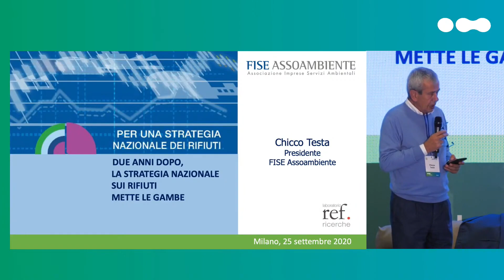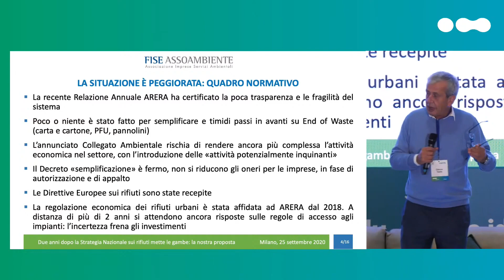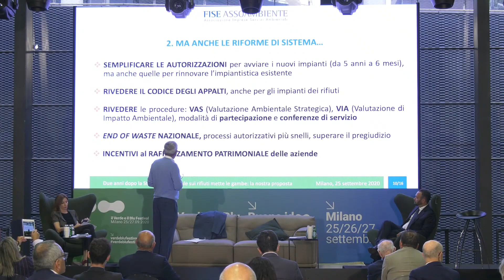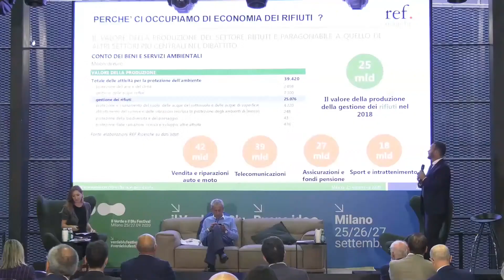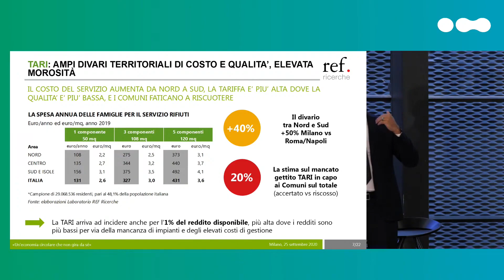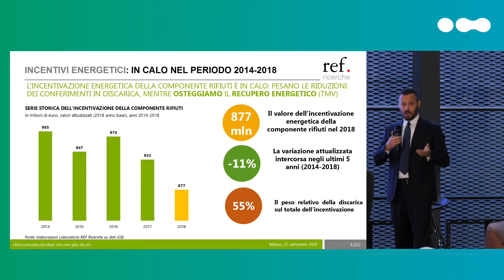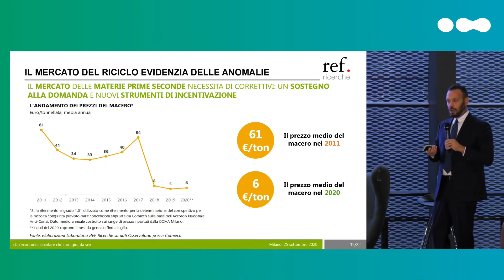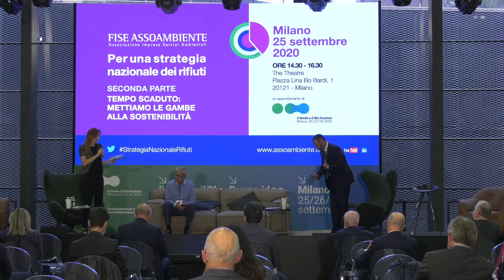Per una strategia nazionale dei rifiuti. Convegno FISE-Assoambiente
Chicco Testa, Presidente FISE Assoambiente
Donato Berardi, Direttore del Laboratorio di REF Ricerche

Presentazione Report FISE Assoambiente

Roberto Morassut, Sottosegretario di Stato del Ministero dell’ambiente e della tutela del territorio e del mare
Antonio Misiani, Sottosegretario di Stato del Ministero dell’Economia e delle Finanze
Raffaele Cattaneo, Assessore all’Ambiente e Clima Regione Lombardia
Stefano Besseghini, Presidente ARERA

Conduce: Barbara Carfagna, Giornalista Rai TG1